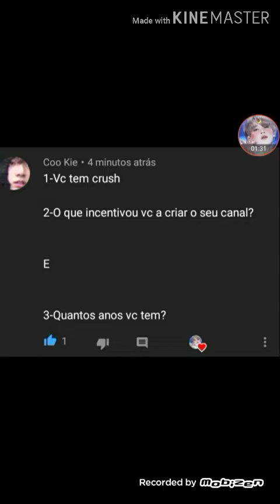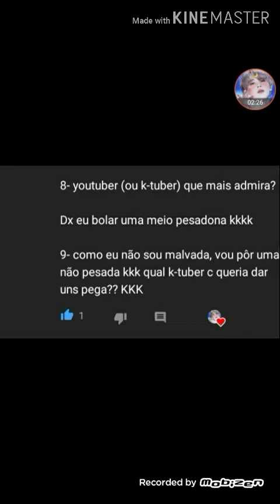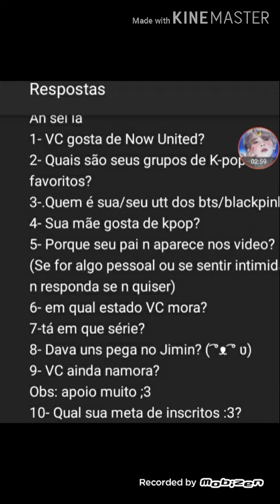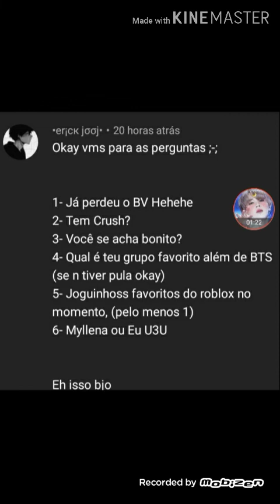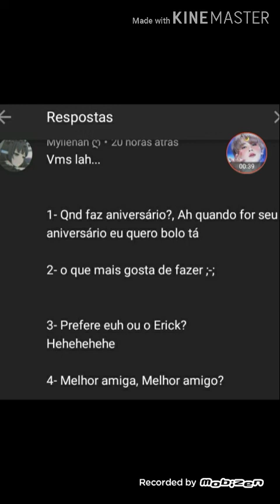JiminResponde! Respondendo as perguntas dos Chimmys!💛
Annyeonghaseyo Chimmys!💛 Desculpa pela demora do vídeo... Mais pelo menos vídeo entregue! Então Chimmys... Espero que vocês tem descobrido algumas coisas sobre mim... Obrigado Chimmys pelas perguntas!💛 E amanhã de noite... Tera vídeo de ROBLOX! Quarta ligação do BTS! Mais eh só isso Músicas Usadas: BTS Boy With Luv & Worth It! Bom vídeo Chimmys!💛